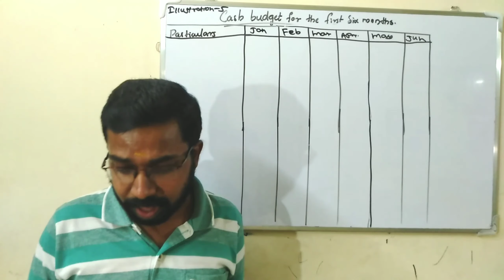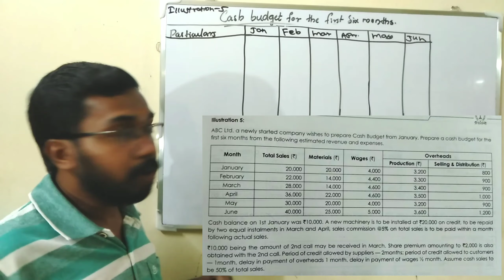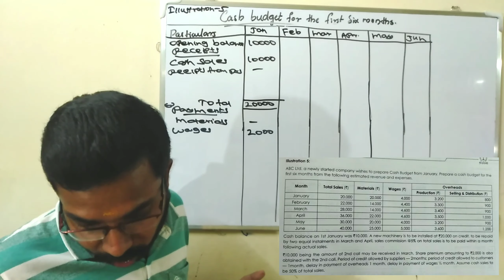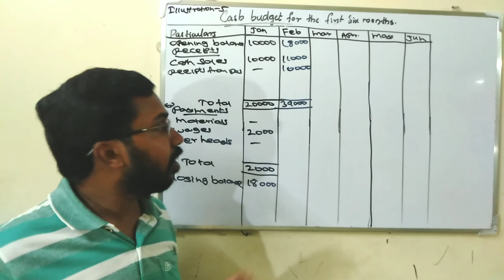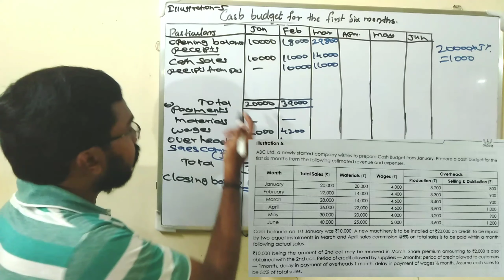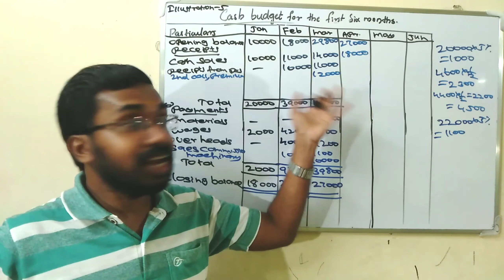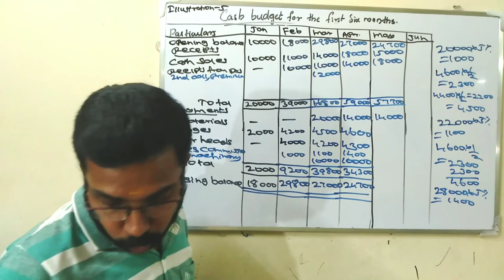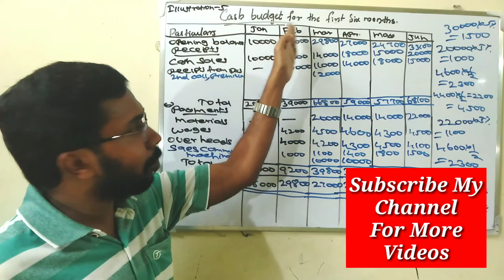CMA-Inter Group 2|Cash Budget|Cost & Management Accounting and Financial Management|KCS classes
For CMA Classes Contact Ph:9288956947. Classes at P.g Centre, North Bus Stand Thrissur. Online Classes is also available. CMA Registration is also available.
Registration Fees:-
Foundation-Rs:4000
Intermediate-Rs:20000
Final-Rs:17000
No more extra charges.

This video explained about Cash Budget, illustration-5, CMA Study Material.